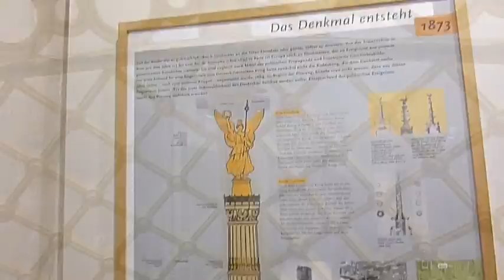161017 ベルリン戦勝記念塔